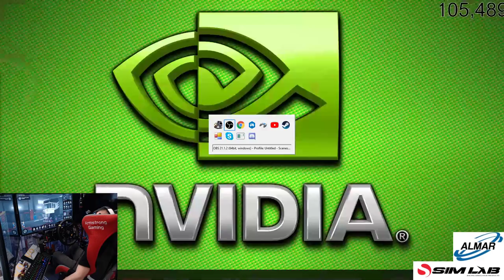Driving for Hope convoy/euro truck simulator